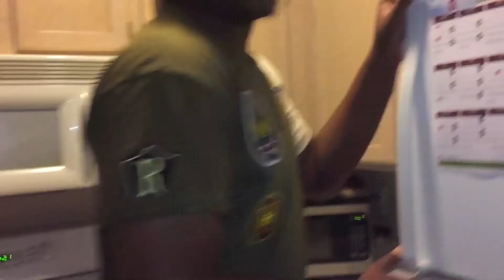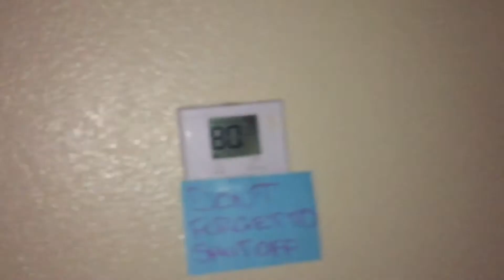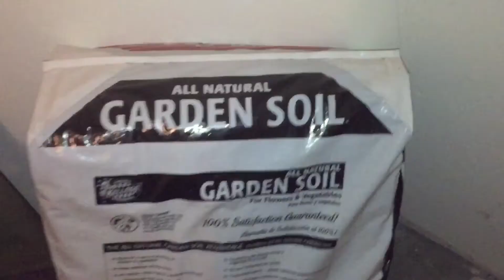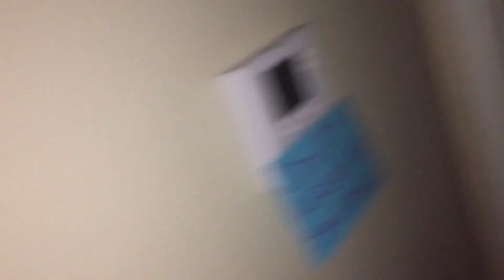MTV CRIBS | joydagr8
BOONK GANG WHOLE LOTTA GANG SHIT.